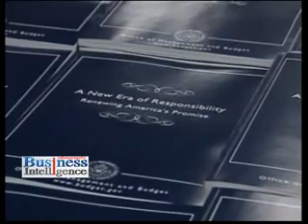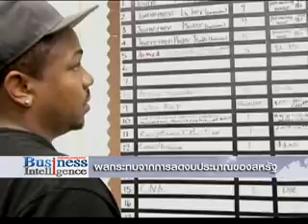ผลกระทบ...ลดงบประมาณสหรัฐ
ประธานาธิบดีสหรัฐ ได้ลงนามประกาศใช้มาตรการตัดงบแบบเหมารวมไปแล้ว ซึ่งจะมีผลให้หน่วยงานภาครัฐทั้งหมดถูกตัดงบรวมทั้งสิ้น 85,000 ล้านดอลลาร์  มาตรการนี้จะส่งผลกระทบต่อเศรษฐกิจอเมริกาอย่างไร ไปติดตามในช่วง Business Intelligence